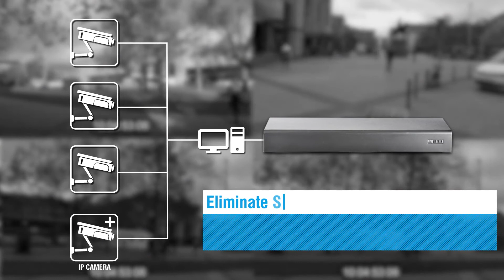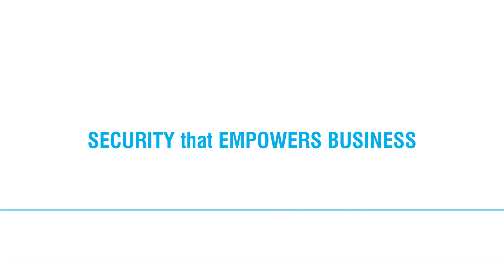Streamline Your Surveillance with Matrix NVRX: Access Live Streams from Multiple Cameras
The Network Video Recorder (NVR) from Matrix, the Matrix NVRX, offers a powerful and convenient solution for accessing live streams from multiple cameras. With its advanced technology, it provides a centralized platform for monitoring and recording video from multiple sources, ensuring that you never miss a moment of critical activity. Whether you are managing a small surveillance system or a large, multi-camera installation, the Matrix NVRX is an ideal choice for those looking for a reliable, scalable, and flexible solution.

Are you looking for a secure and efficient way to access live streams from multiple cameras? Look no further! Matrix NVRX, our Network Video Recorder (NVR), is the solution for you. With its centralized management system, you can easily monitor and manage live streams from multiple cameras with ease.